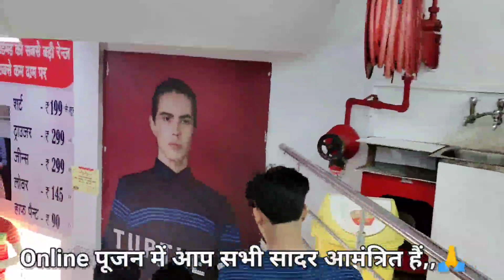आज है गौरी गणेश पूजन 🙏 आप सभी सादर आमंत्रित हैं । कब और कैसे होगी || छात्रों के लिए रखी गई पूजा 🙏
गौरी - गणेश पूजन 🙏
समय - 10 बजे , शनिवार
आप सभी सादर आमंत्रित हैं 🙏
समस्त छात्रों के अच्छे परिणाम , सर्वांगीण विकास और सुख शांति के लिए रखा गया है ।

link given above 👍